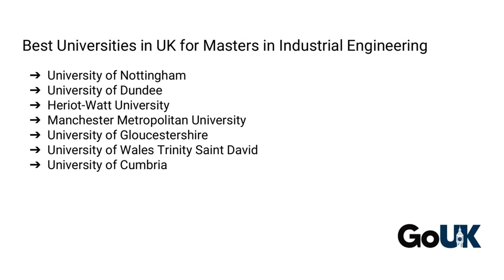MSc Industrial Engineering in UK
Description: Get to know the technical aspects of industrial production and equipment by doing an Masters in Industrial Engineering in UK.